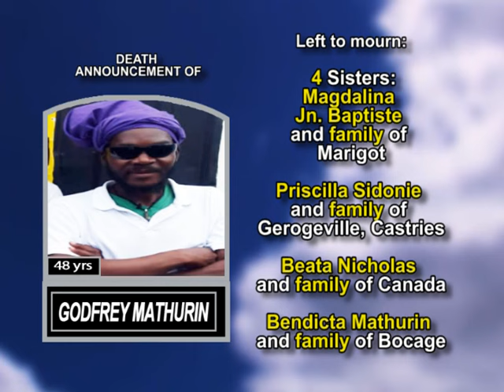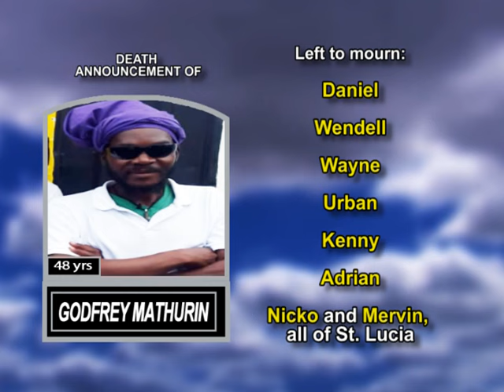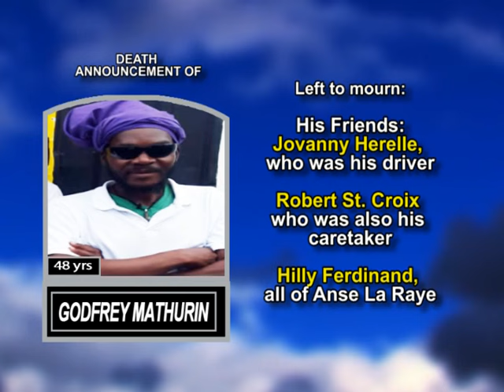Godfrey Mathurin long